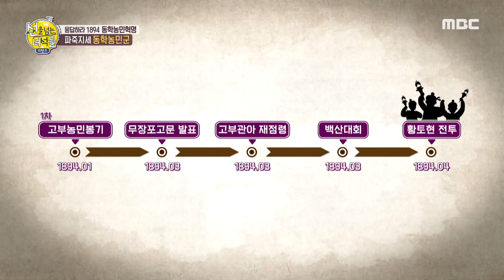[선을 넘는 녀석들 - 리턴즈] 국가 기념일이 된 동학농민혁명 기념일~!!! 20200531